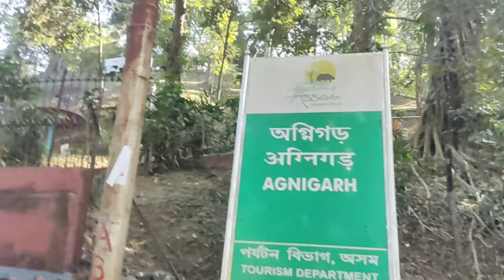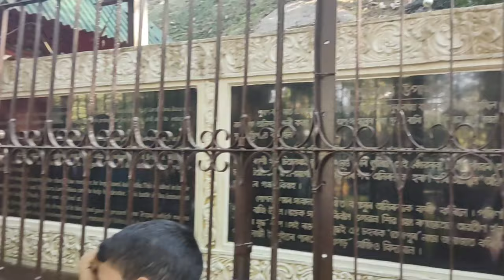Agnigarh Journey।Tezpur।Nibukali Primary school students & Teacher। History of Agnigarh।তেজপুৰ ভ্ৰমণ